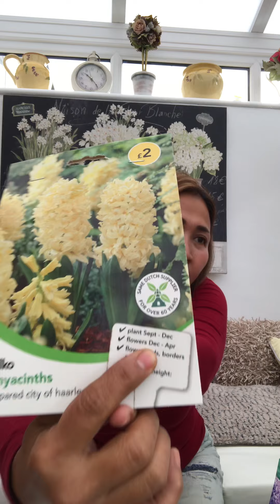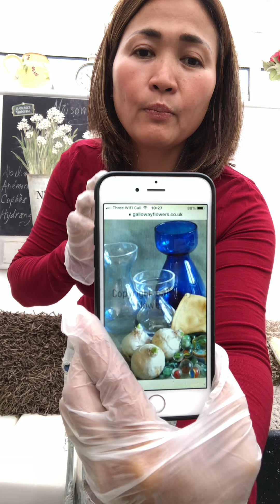How to plant hyacinth bulbs in easiest way❤️❤️❤️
Lovely hyacinth flowers during winter time and smells amazingly💚💚💚